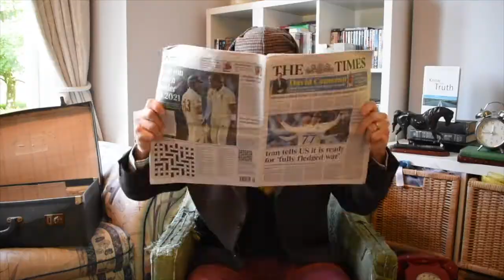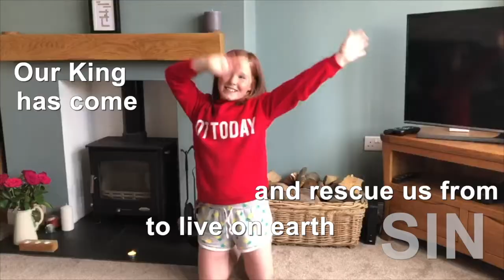Light and Hammer (Awesome Cutlery) CCL Kids Music Video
Song: It's a light and a hammer
Artist: Awesome Cutlery